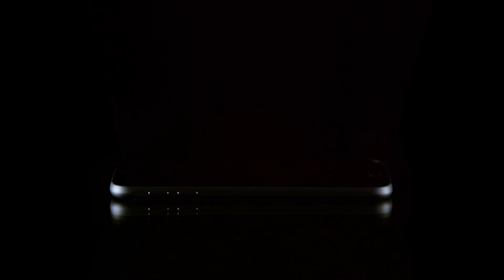Boutique en ligne SFR réunion - Samsung Galaxy S6 edge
Laissez vous séduire par le nouveau smartphone de Samsung : le Galaxy S6 Edge. Sublimez vos photos grâce au stabilisateur optique et le HDR en temps réel ! Le Samsung Galaxy S6 edge repousse désormais toutes les limites : disponible chez SFR Réunion !